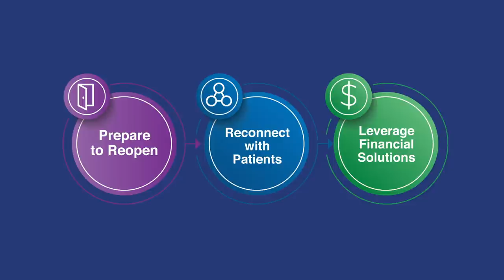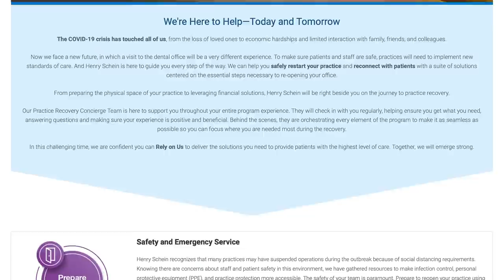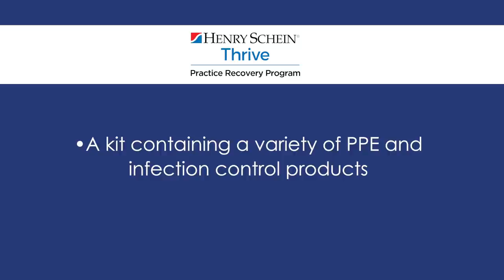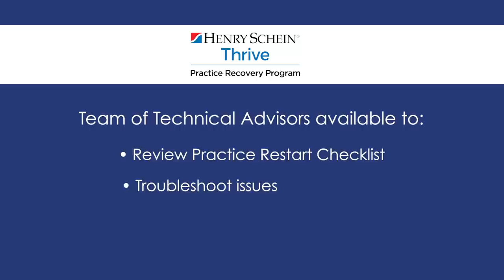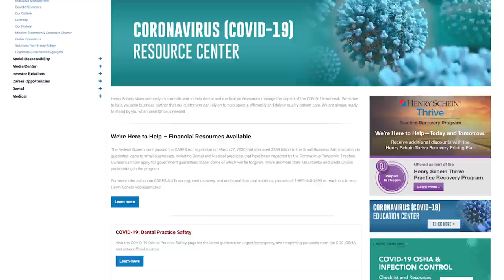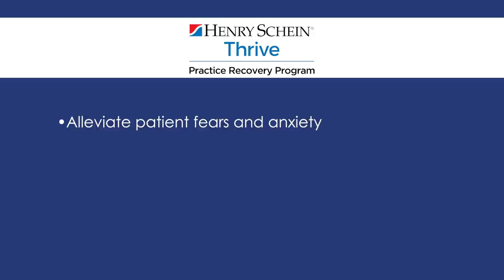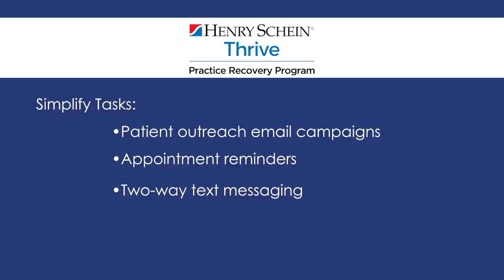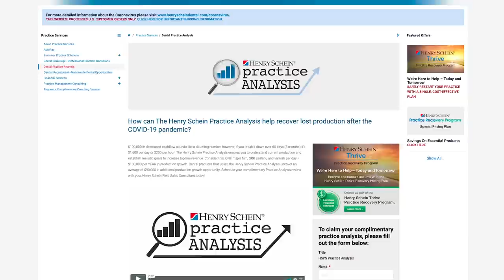Practice Recovery: Strategies to Protect Your Health, Team, and Business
The special video presentation will walk customers through the newly launched Henry Schein Thrive Practice Recovery Program, which focuses on the critical steps necessary to help clinicians safely restart practices, quickly reengage with patients, and financially recover. Topics we will cover include:

-Practice safety and preparation
-New protocol implementation
-Patient communications
-Financial assistance
-And more!

 Featuring strategies and tactics from peers and industry experts:
-Dr. Bobbi Stanley, Owner, Stanley Dentistry
-Dr. Bill Busch, Owner, North Kansas City Dental
-Erik Jensen, Senior Vice President, Healthcare Vendor Services, U.S. Bank

For more information about the Henry Schein Dental Thrive Practice Recovery Program,